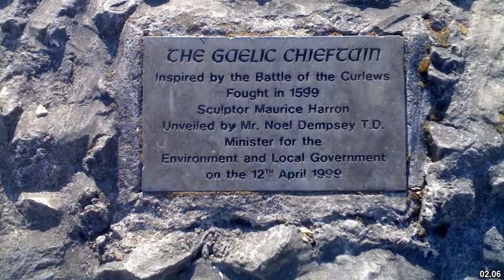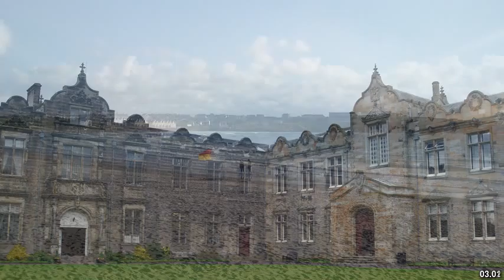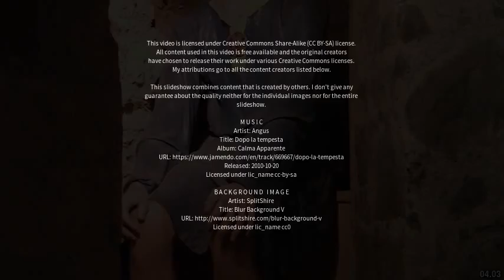Best places to visit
Best places to visit - Carrickfergus (United Kingdom) Best places to visit - Slideshows from all over the world - City trips, nature pictures, etc.